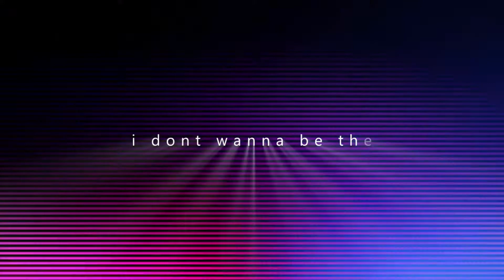upside down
sjs